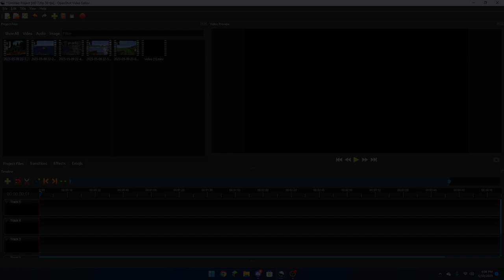Were Back!!! Penguin Fox Survival S5 E0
Hey welcome to the official channel of ItzPenguinYT!
Today in this video we start off by welcoming you back to pfss5!! its been an epic journey so far we are excited for this series:)